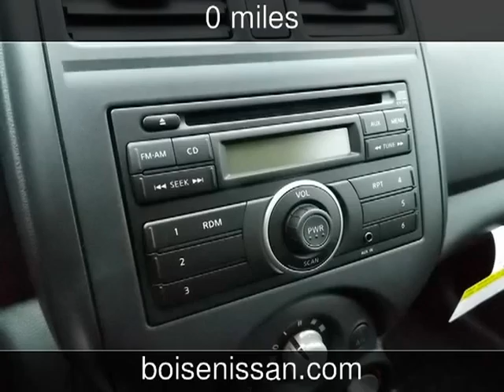2014 Nissan Versa S Plus New Cars - Boise,Idaho - 2013-11-04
See more details about this new car This 2014 Nissan Versa S Plus with 0 miles is for sale at Boise Nissan.